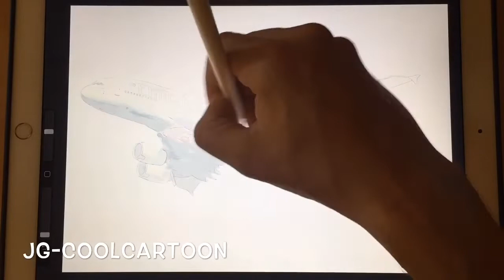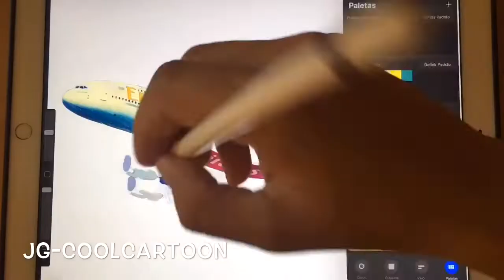Drawing realistic 3D Airplane Airbus A380 Emirates Airline iPad Pro Procreate JG-CoolCartoon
Hyperrealistic drawing 3D Airplane Airbus A380